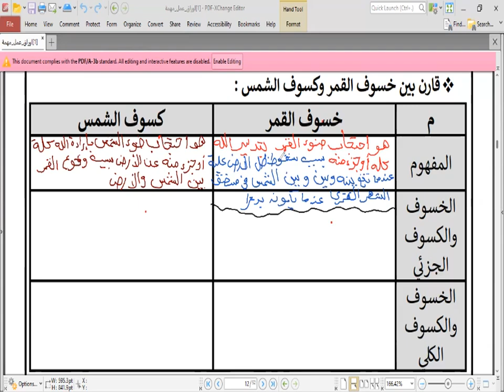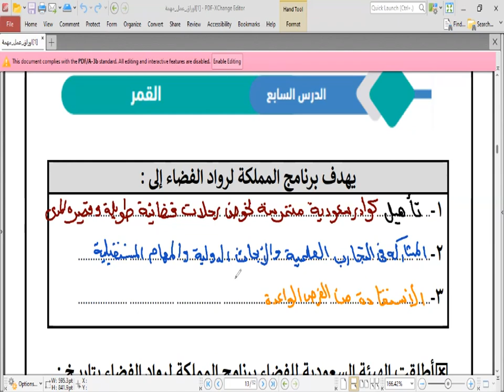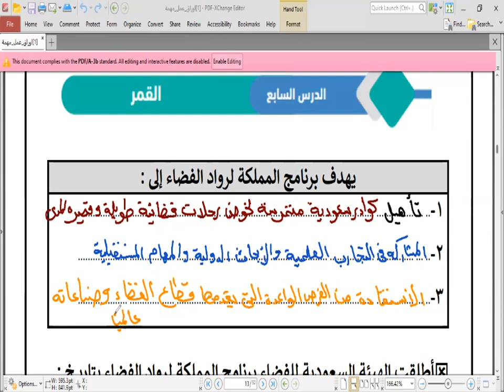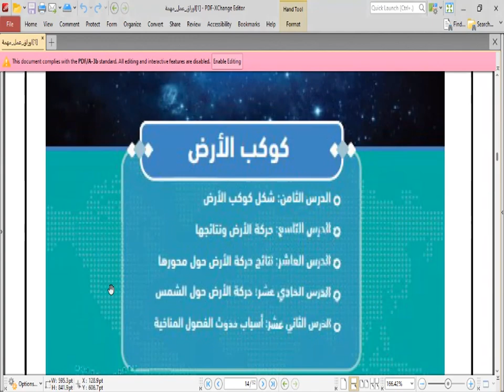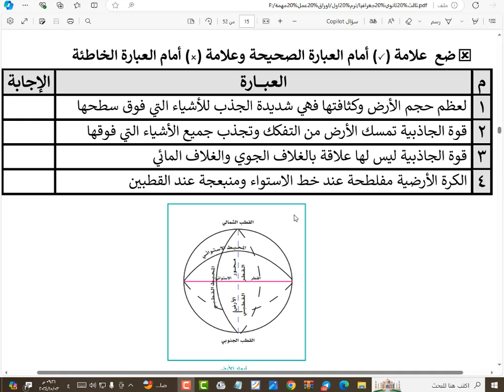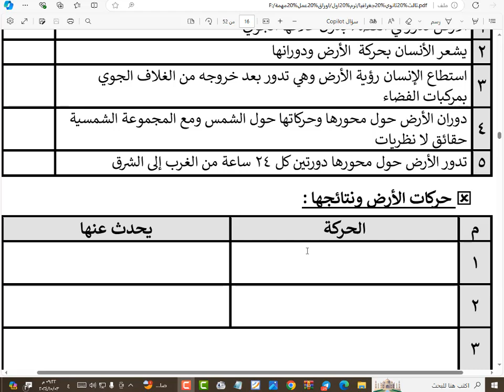حل اختبار جغرافيا نهائي ثالث ثانوي مسارات الفصل الدراسي الاول